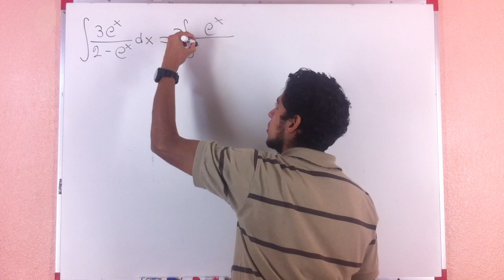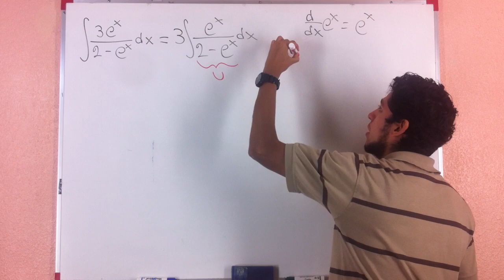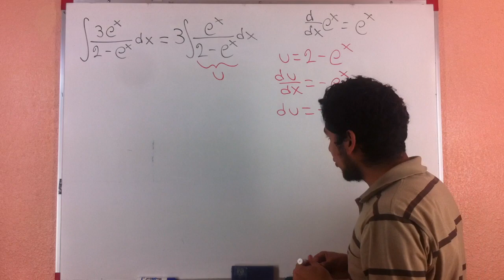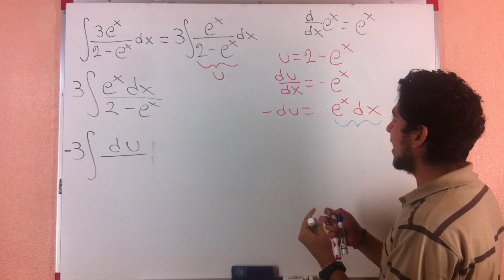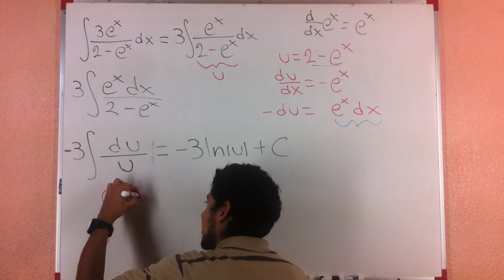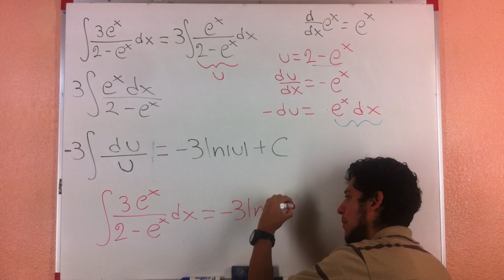Integral por Cambio de Variable con Exponencial - Cálculo Diferencial - Salvador FI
En esta integral se realiza el método de integración con cambio de variable, la ventaja es que la derivada de la exponencial es la misma función exponencial, lo cual simplifica mucho el método de resolverla